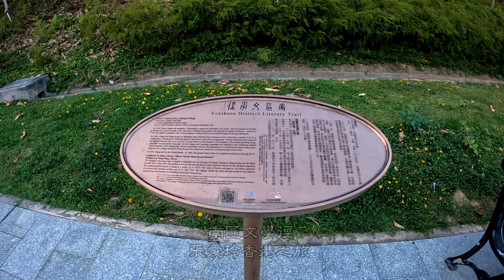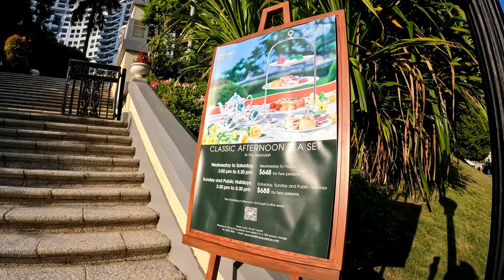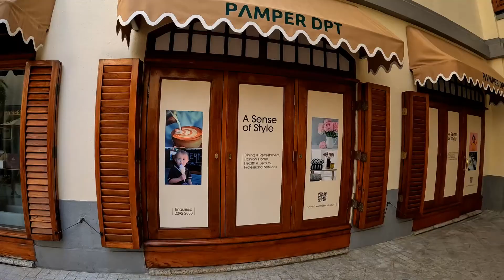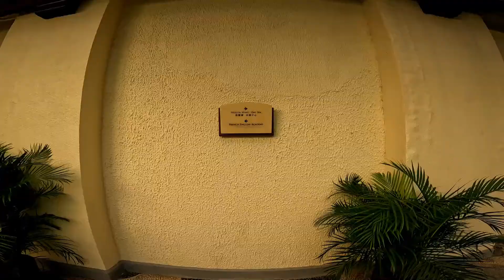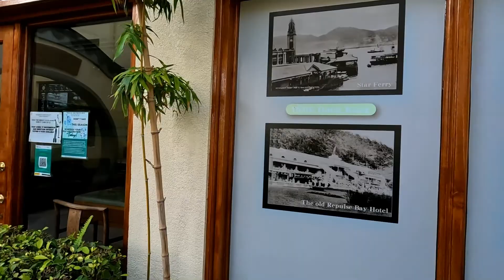疫情下的淺水灣 (Repulse Bay under the Epidemic)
影灣園是淺水灣的地標之一，其建於已經拆卸的淺水灣酒店（1920年至1982年）。為了保留這間香港知名酒店的風情，建築時特別將露台餐廳以仿古的形式重建，今日淺水灣的露台餐廳為是馳名中外的高級下午茶食肆。而露台餐廳之所以有名，是因為那是張愛玲的小說《傾城之戀》中男女主角第一次邂逅的地點。
走入歐陸復古建築，猶如置身英式貴族庭園，氣派非凡；淺水灣酒店舊址，蘊藏著不少香港的味道，成為唯美打卡點！